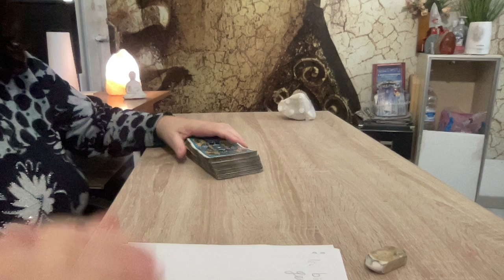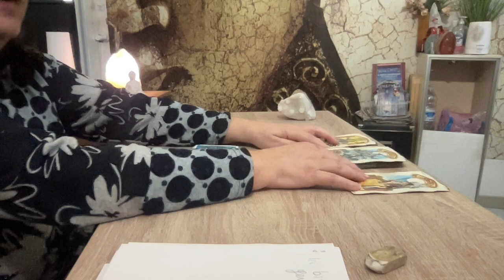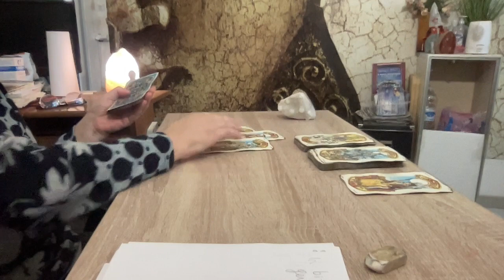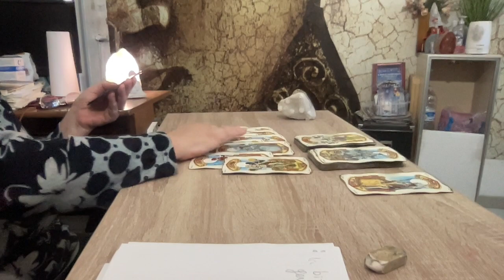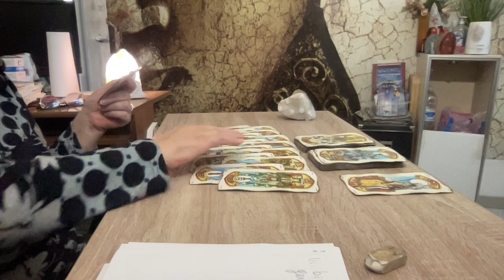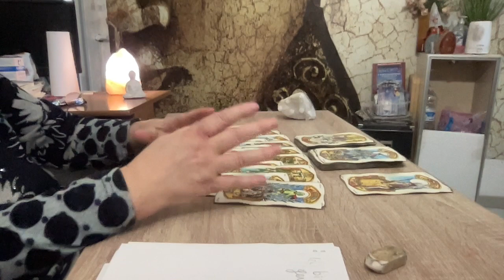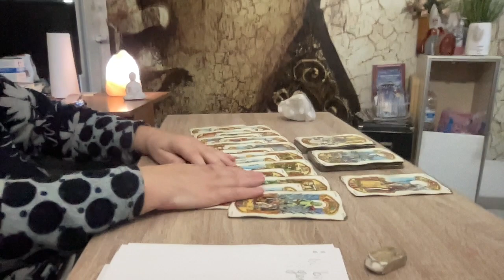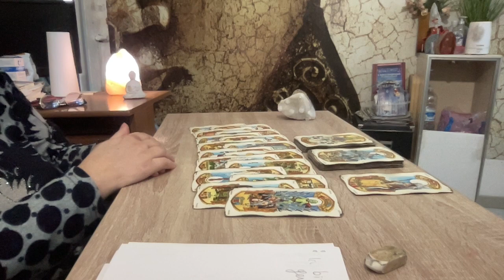Cartomanzia Interattiva x una Donna bilancia e un Uomo gemelli. Video 43 Sensitiva Alba Calypso :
Con questo canale ho il desiderio di  aiutare le persone.
Che riescano  a ritrovare un pò di serenità, grazie a ciò che pubblico.
E che questo succeda sia tramite i miei consulti di cartomanzia,  live, di persona o cartomanzia interattiva, sia attraverso l'attivazione del terzo occhio, o sesto chakra.

Aiutando allo sviluppo del sesto senso e spiegando come fare per riuscirci, penso che posso dare una marcia in più alla gente per affrontare la vita..
SI può attivarlo sia con la meditazione , sia con l'uso delle pietre e anche con l’uso della musica.

Per questo motivo troverete vari tipi di videos, ma sono sempre tutti legati all’esoterismo (esoterismo è lo studio di ciò che non si vede all’occhio nudo, è un orientamento spirituale, nascoste proprio perché non si rivela ai non iniziati; non è nullo di male come certe persone credono),

Attivando il 3 occhio, si sviluppa la sensitività, e si può migliorarla con gli esercizi, in modo di essere più forti per affrontare la vita.

Vi auguro Buon ascolto e vi ringrazio per avermi seguita.

P.S. se vi piacciono i miei video, vi chiedo gentilmente di aiutarmi a far crescere questo canale,  regalandomi un 'like, seguendomi; ' e cliccando sulla campanella per ricevere gli avvisi dei nuovi video.
Un altro aiuto me lo date condividendo i video interessanti con i vostri amici.
Alba Calypso